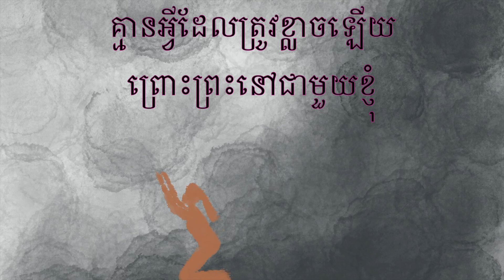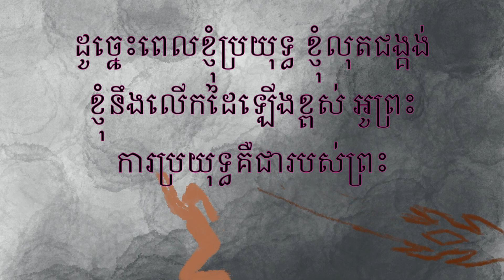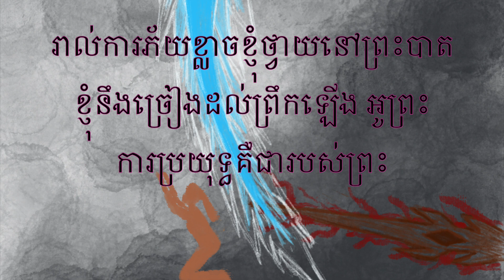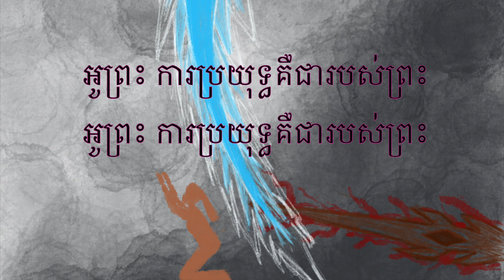ការប្រយុទ្ធគឺជារបស់ព្រះ Battle Belongs by Phil Wickham (Montha Song) ព្រះវិហារចំការទំពាំងបាយជូរ